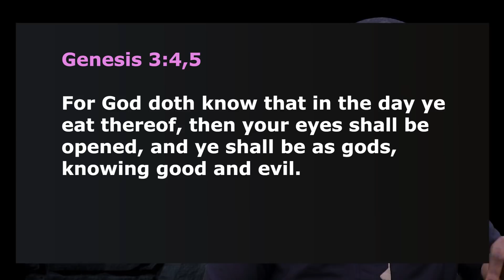Identity Crises - Godswill TK Mensah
Identity crises is a vain search and pursuit of a self-discovery other than that bequeathed to us at creation. That period of uncertainty and confusion in a person’s sense of WHO THEY ARE? Leading to self-doubt, self-dislike and self-distrust is identity crises.
The world’s woes is fundamentally and functionally the result of identity crises. Sin is NOT only a product disobedience, rebellion, or greed but the crises of WHO ARE YOU?

Even before Erik Erikson is credited to have coined the expression “Identity crises” the Bible carefully recorded one of the earliest classics of identity crises
Here Are The Evidences…
 “So God created man in his own image, in the image of God created he him; male and female created he them.” Genesis 1:27. Identity is not a post creation concept, it is a pre-creation reality. Nonetheless, Adam and Eve never believed this timeless truth! The promissory note for sin was “you shall be as gods, knowing good and evil.”  The serpent said, “For God doth know that in the day ye eat thereof, then your eyes shall be opened, and ye shall be as gods, knowing good and evil”. Genesis 3:5. Curiously, they were not promised to be like GOD, but be like gods. Sadly, yet truthfully, Adam and Eve were already like God not gods. Evidence? They were created intentionally in God’s image and God’s likeness. Bluntly put, they were already like GOD (Genesis 1:27).

Today, we see this age long deception, confusion and uncertainty parading every essential fabric of our existence.
It is identity crises when:
1️⃣ Gays, lesbians and transgender are in vain pursuit of another self-discovery aside that bequeathed to us from creation.
2️⃣ You need verbal and motional validation from a man or a woman to feel exceptional.
3️⃣ You feel you are nothing unless the society say so.
4️⃣ You think and believe you need academic degree(s) or a pedigree to feel worthwhile.
5️⃣ We see it when nations/continents are in in vain pursuit of another self-discovery aside that bequeathed to us from creation.
6️⃣ We see it when the Christian church drifts from her core mandate in vain pursuit of another self-discovery aside that bequeathed to us from creation.

In this crises of identity, there is a deeper crises of creation and